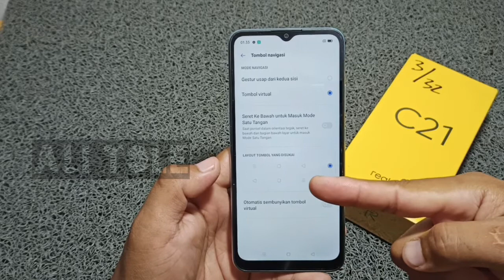Cara menampilkan tombol navigasi Realme c21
Tombol navigasi yang hilang Realme c21 bisa ditampilkan kembali. Bagi anda yang baru pertama kali mau mengaktifkan atau mengembalikan tombol navigasi Realme c21 bisa simak tutorial cara menampilkan tombol navigasi realme c21 ini.